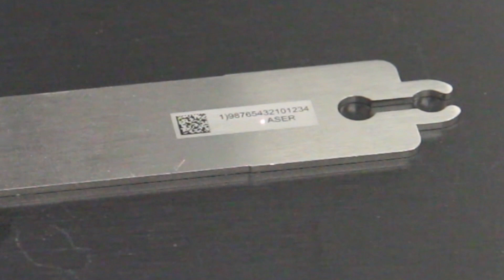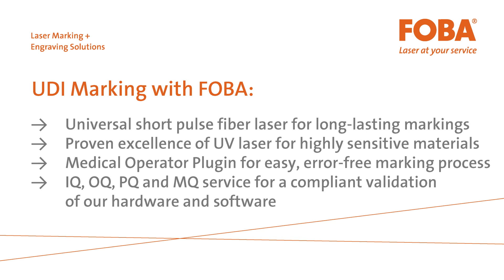The UDI Laser Marking Solution by FOBA - [compliant with FDA and MDR]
Equipment qualification:
IQ, OQ, PQ/MQ service
The qualification of machines and equipment is important for process validation in medical technology. We provide extensive support in the installation and qualification of our laser marking machines.

Endurance test under real-life conditions: UDI codes still perfectly legible after 500 times of reprocessing:
The company add'n solutions GmbH & Co. KG, laser marking service provider and specialist for laser marking on medical devices, has tested the resistance of laser marks on surgical instruments. Marked with FOBA's short pulsed fiber laser markers, the stainless steel instruments remained free of corrosion and the marks were perfectly legible even after 500 cycles of sterilization.
The long-term legibility of laser marked codes has thus been proven for the first time. Until now, no other marking process had undergone as comprehensive a validated testing process of marking, cleansing and passivation, including code verification as well as packaging and labeling.
A well coordinated operational process of marking and reprocessing is required: Choosing the right marking parameters is as significant as additional passivation, which is the only way to ensure corrosion resistance, beyond the marked area, to the whole instrument.

UDI compliant direct part marking of medical devices
The UDI directive, recently introduced by FDA (Food and Drug Administration), requires the unique identification of medical devices in order to provide safe traceability. Medical devices which are used and reprocessed several times over a period of time need a direct marking on the device itself because they are inevitably separated from their packaging. The compliance dates are depending on the device class.
Laser technology is ideal for UDI compliant direct marking: UDI codes, marked with a laser, are biocompatible, clearly legible and permanent. The high-contrast, corrosion resistant UDI marking on the stainless steel umbilical cord scissor was marked by means of annealing with a fiber laser marker.